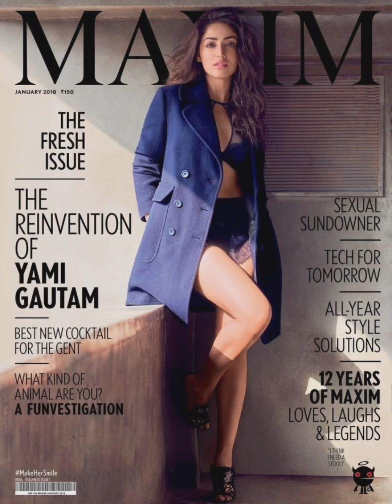Yami Gautam Close up poses / Compilation / Yami Gautam Beautiful hot pose /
Yami is one of the most beautiful and talented actresses of Bollywood. Yami looks ravishing in every photo shoot. She is known for her mesmerizing smile. Yami has . This Video is dedicated to Yami Gautam and all her Fans.